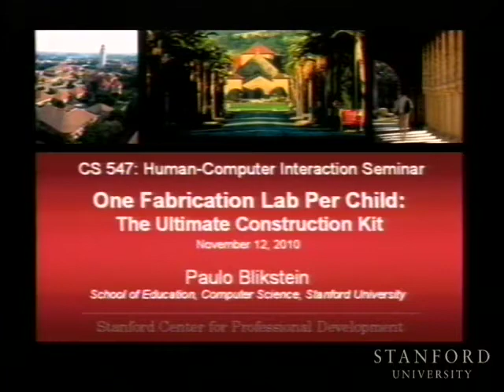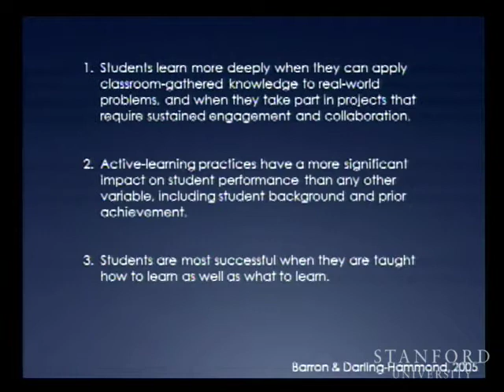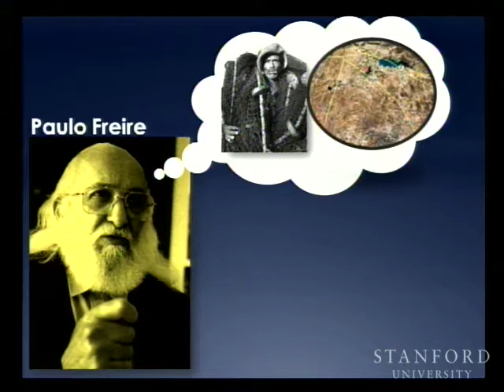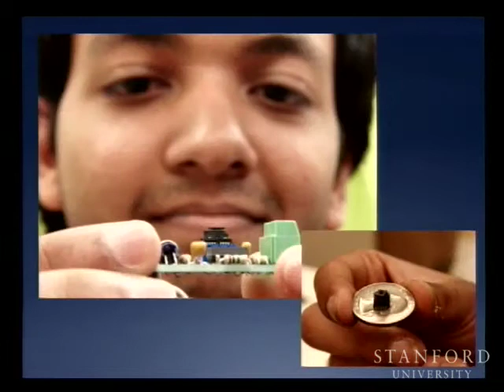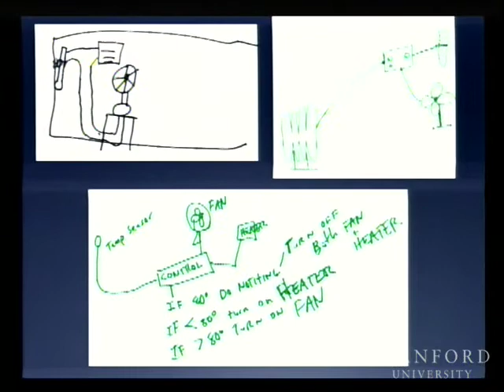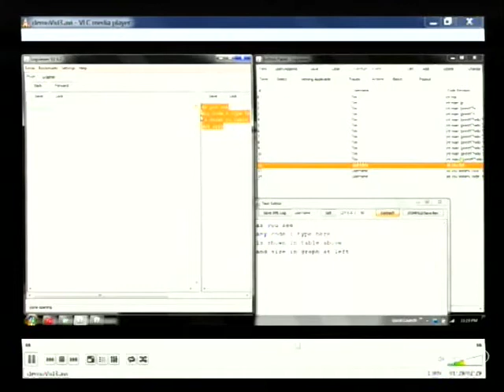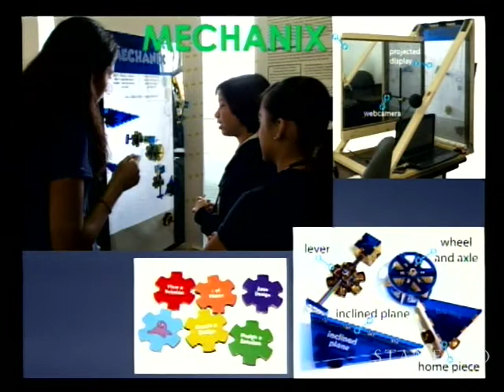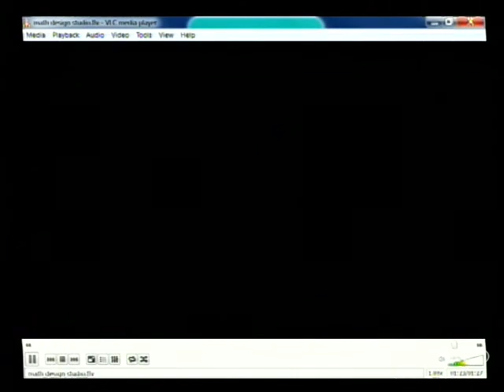One Fabrication Lab Per Child: The Ultimate Construction Kit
(November 12, 2010) Paulo Blikstein discusses the achievement gap in America's current education system. He believes that results on standardized tests or other programs can be misleading. He suggests that technology be used more extensively to better insure that no students are left behind.